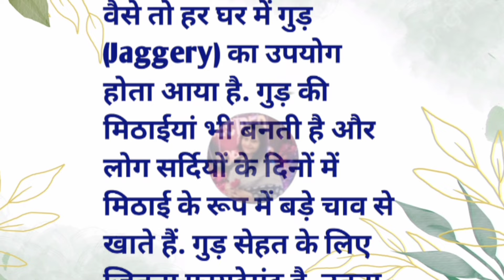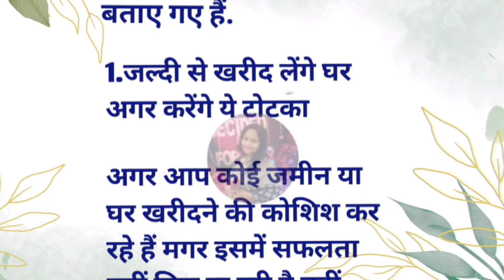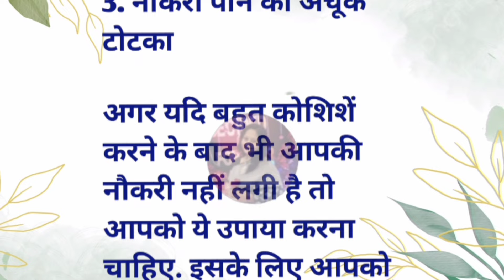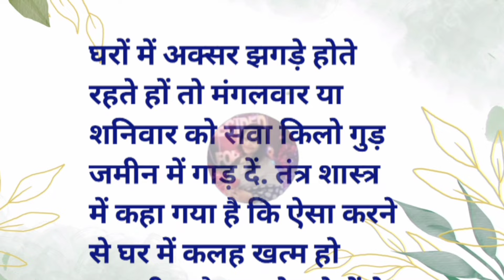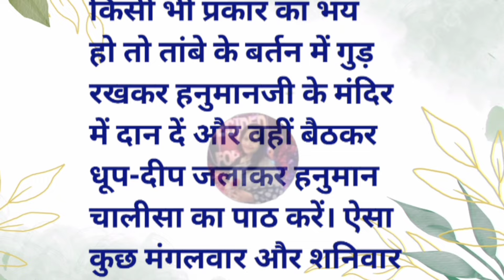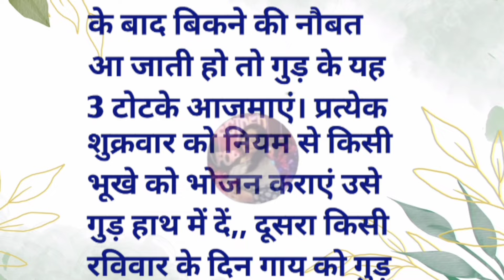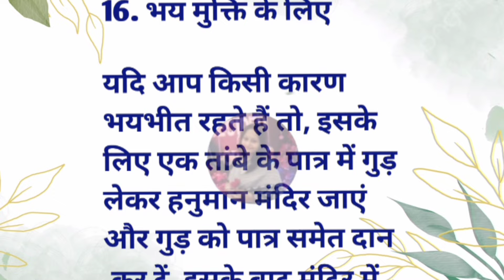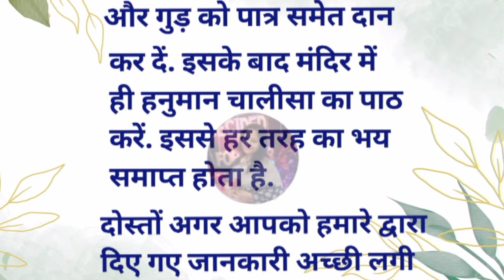अगर घर में नही टिकता पैसा तो जरूर करें ये काम,7पीढ़ियों तक नहीं घटेगा धन |Vastu Shastra, vastu tips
If there is no money in the house then do this work on Sunday, wealth will not decrease for 7 generations | Vastu Shastra

vastu tips
Vastu shastra
gharelu nuskhe
Desi nuskhe
gharelu upchar
gharelu upay
upay
tips and tricks
tricks
daan
kya daan kare